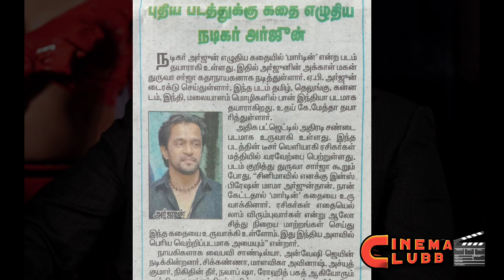Action King Arjun Upcoming Movies 2023